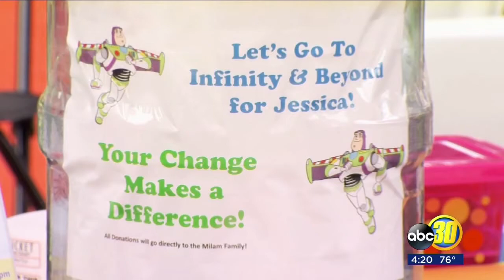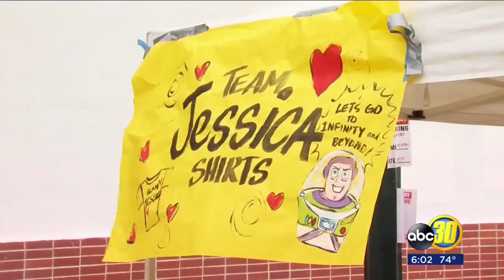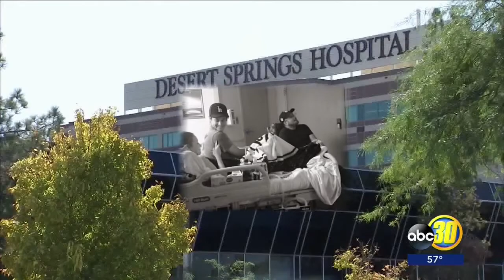Jessica Milam's story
A miracle and her two angels.

Jessica Milam’s intense story of survival, strength, and goofiness.‬
‪The Sanger native shot in October 1 Las Vegas mass shooting speaks publicly for the first time.